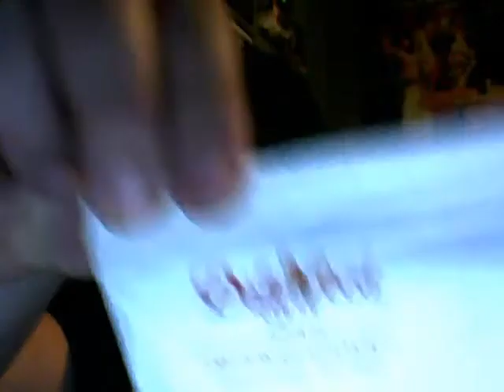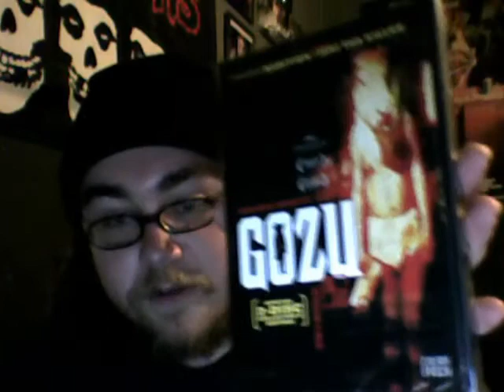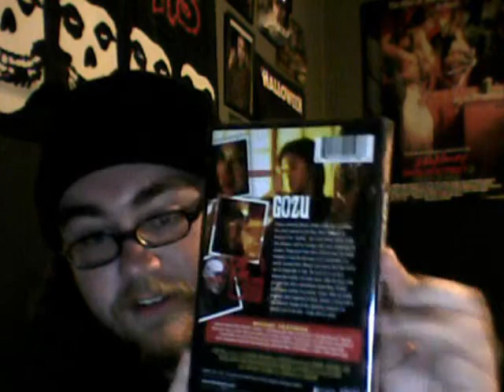unboxing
my first ever unboxing